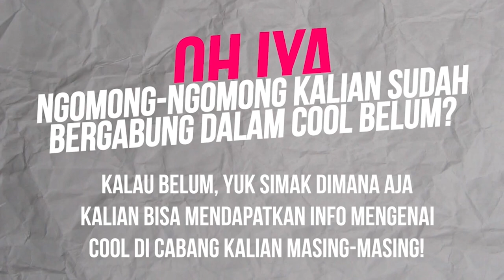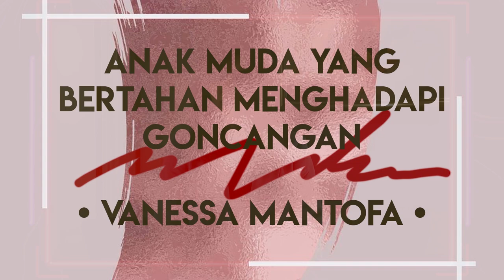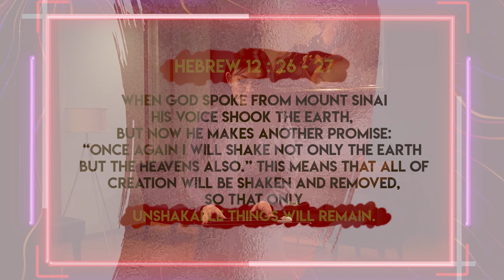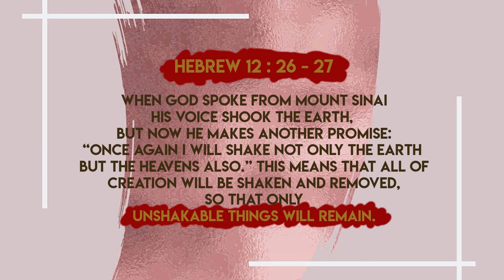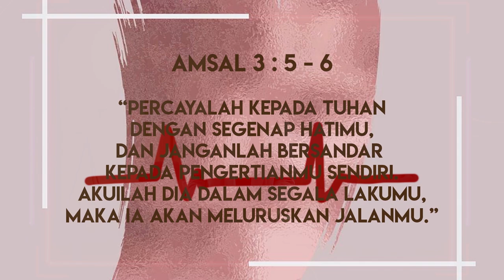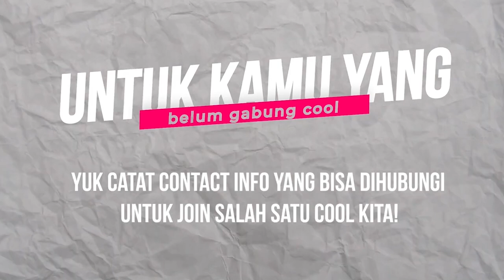Online Service TYO, 20th September 2020, with kak Vanessa Mantofa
Online Service TYO - 20th September 2020

With kak Vanessa Mantofa

Worshipper: Aldrin, Eklesia
Keys & Music Programming : Dharana Moniaga & Aldrin Joshua

Audio & Video Post Production :
Aldrin Joshua & Sheila Frederica (Thea)

Untuk persembahan melalui transfer, kamu dapat menabur melalui no rekening yang ada di bawah ini :

GBI Plaza Indonesia
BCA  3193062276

a/n GBI Tanah Abang
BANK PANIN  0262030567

GBI Mangga Dua
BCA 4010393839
a/n Pratama Budiman

GBI Kali besar
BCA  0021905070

GBI Hayam Wuruk
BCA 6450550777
a/n Markus Winarto & Albertus Maria Limantara

GBI Pademangan
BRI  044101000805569